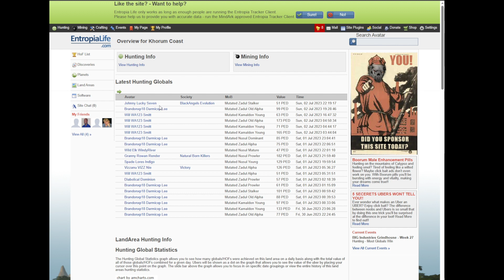Deed And Shares Payout Show Weekly for Entropia Universe July 3rd 2023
Land Manager For The Khorum Coast For July and August. Yay Me!